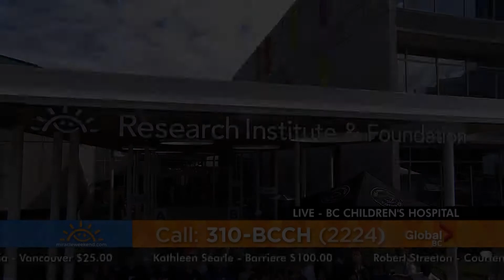Don Lindsay - Miracle Weekend 2017